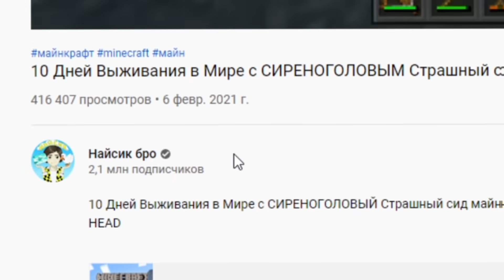10 Дней Выживания с АМОНГ АС в Мире майнкрафт ! Страшный сид AMONG US предатели на КОРАБЛЕ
10 Дней Выживания с АМОНГ АС в Мире майнкрафт ! Страшный сид AMONG US предатели на КОРАБЛЕ